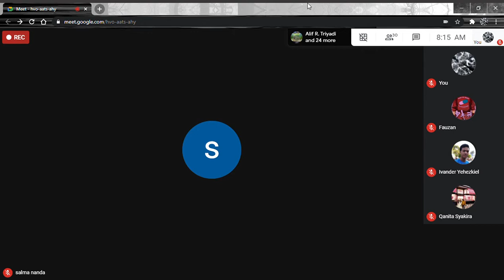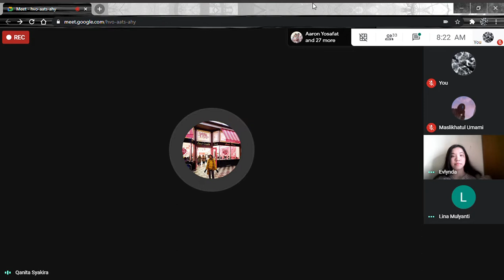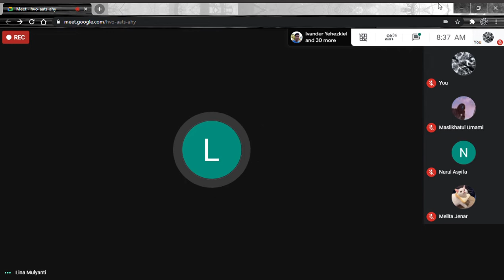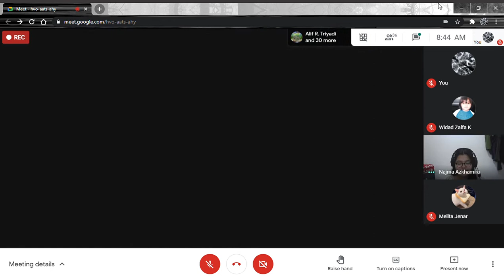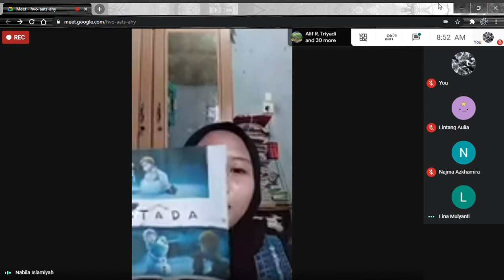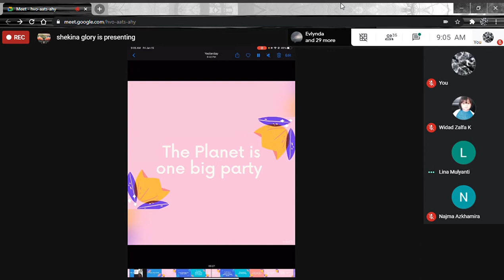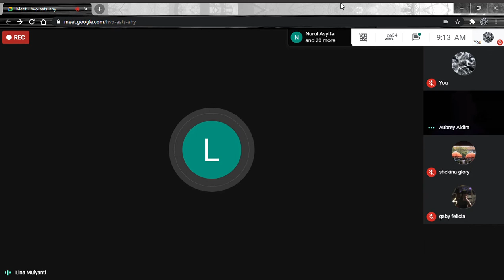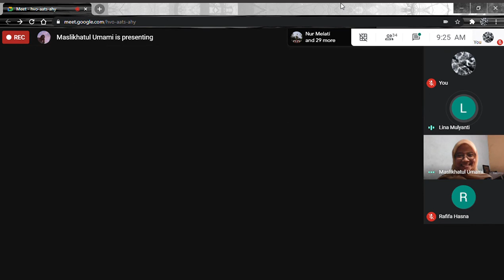Bahasa Inggris | Speaking Practical Test (Week 2)